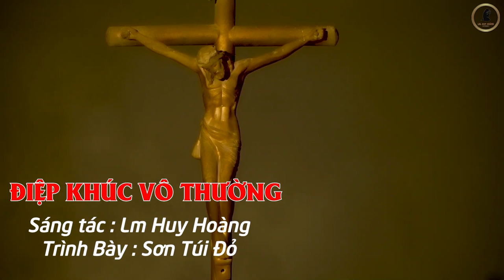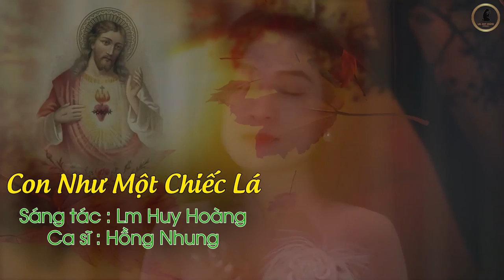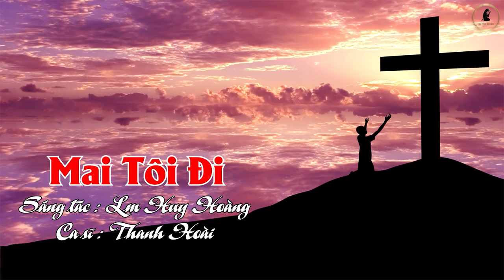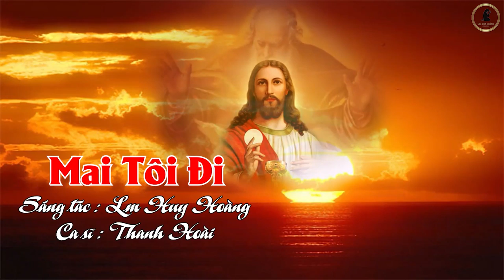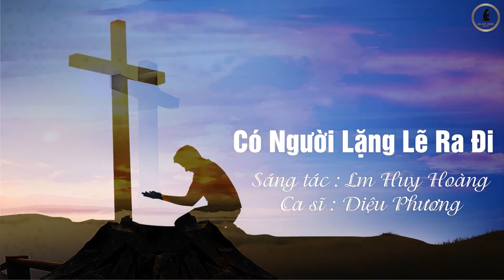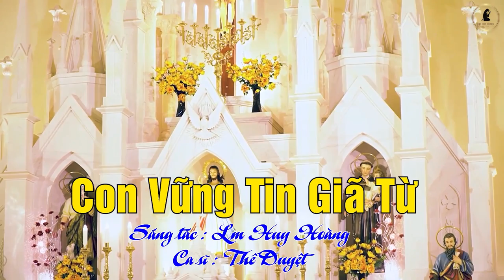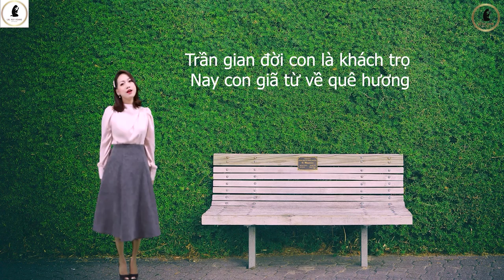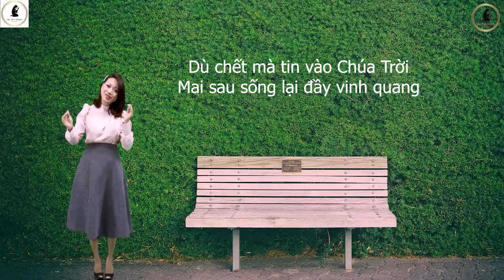Tuyển Tập Music Videos: THUYỀN THỜI GIAN - Thánh Ca Lm Huy Hoàng | Nguyện Ca Cầu Cho Các Linh Hồn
🎵 Tuyển Tập Thánh Ca Lm Huy Hoàng: THUYỀN THỜI GIAN
💻 Video Editor: Tú Hiền
0:00:00  1. Thuyền Thời Gian - Thanh Hoài
0:06:08  2. Điệp Khúc Vô Thường - Sơn Túi Đỏ
0:12:50  3. Con Như Một Chiếc Lá - Hồng Nhung
0:18:10  4. Từng Ngày Dần Trôi Qua - Minh Tuấn
0:23:59  5. Mai Tôi Đi - Thanh Hoài
0:29:19  6. Con Nay Giã Từ - Vũ Quốc Nhật
0:35:01  7. Có Người Lặng Lẽ Ra Đi - Diệu Phương
0:40:54  8. Ai Biết Ngày Mai - Kim Thu Phong
0:47:40  9. Con Vững Tin Giã Từ - Thế Duyệt
0:53:10  10. Đứng Giữa Nghĩa Trang - Thanh Hoài
0:59:06  11. Khách Trọ - Uyên Di
📺 Youtube: Lm Huy Hoàng Official